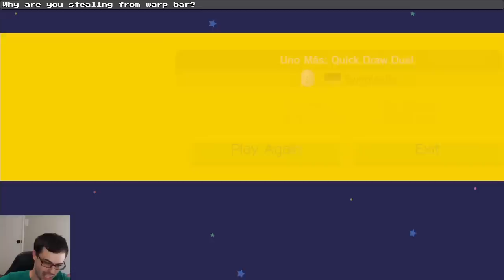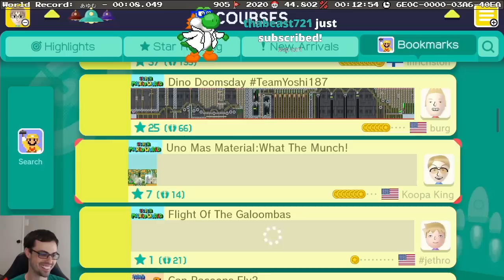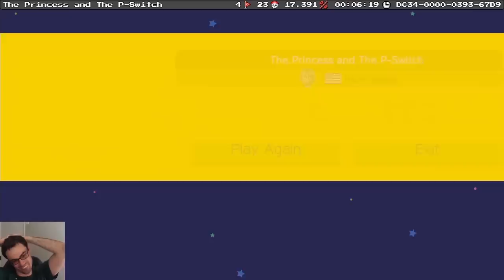Weird Mario Maker Physics (Short and Sweet Puzzles) | Bruno Más #14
Come talk about mario, science, life, the universe, and everything on my discord channel (powered by Dyno